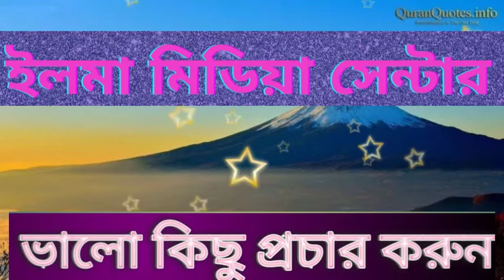বিজয় দিবসে মুসলমানদের করনীয় ও বর্জনীয় কি?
ইলমা মিডিয়া সেন্টার#নূরানী পদ্ধতিতে অল্প সময় কুরআন শিখার সহজ উপায়#অল্প সময় সহি শুদ্ধ ভাবে কুরআন শিখার উপায় এসো কুরআন শিখি। কুরআন পড়ুন নিজেকে গড়ুন, Noorani Quran Shikkha#

 হামদ, নাত,  কুরআন শিখার সহজ পদ্ধতি, ওয়াজ,  যুগোপযোগী তথ্য  ইত্যাদি।